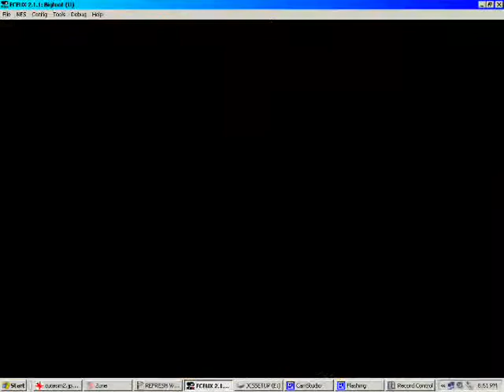Let's Play Bigfoot part 6 of 9 (NES)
I've decided to do a bit more strategic playthrough of this game, this time with commentary.  I played this game last time back in 2007?  Will I win this time?